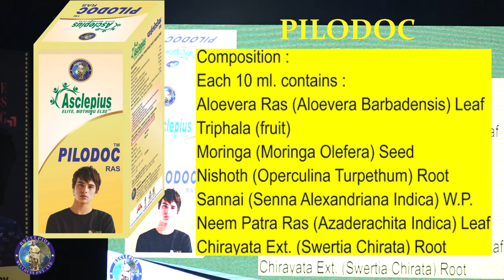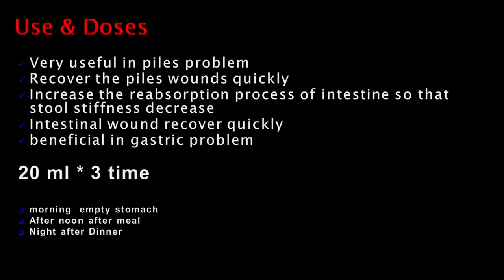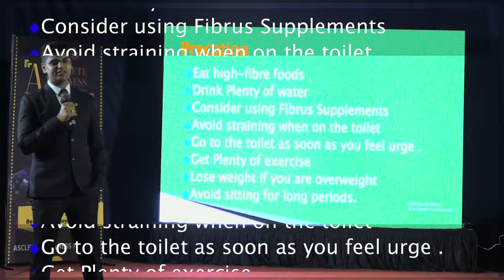Ayurvedic Ras for Piles //Pilodoc //Use and Dose //Precaution and Combination//Amit dubey